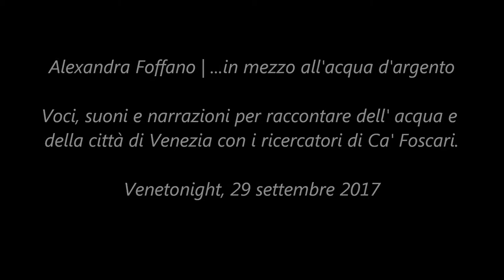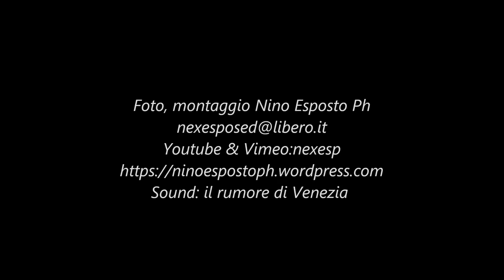Alexandra Foffano | ...in mezzo all'acqua d'argento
Un viaggio di suoni, movimenti, parole e poesie per coniugare scienza ed arte e rendere tributo ad una delle città più belle del mondo e al suo rapporto con un elemento speciale: l'acqua d'argento.
Con i ricercatori di Ca' Foscari. Venetonight, 29 settembre 2017